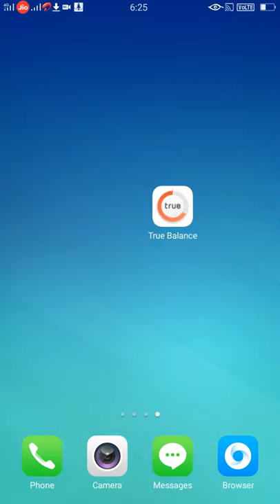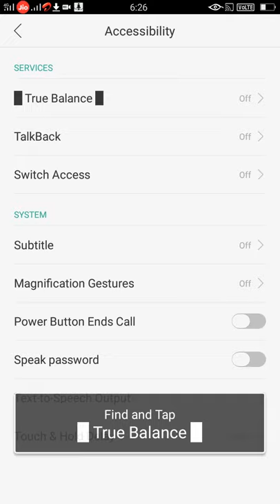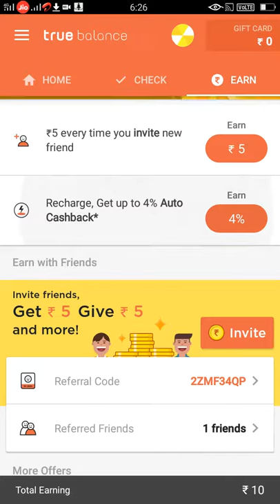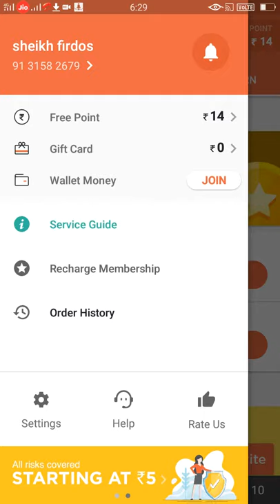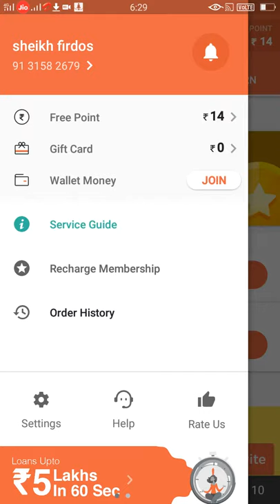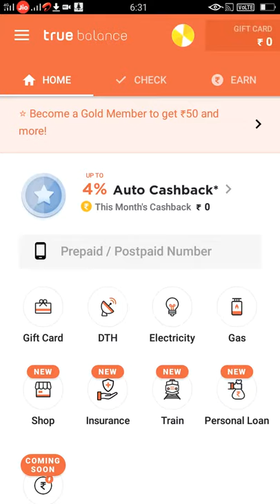truebalance spin application